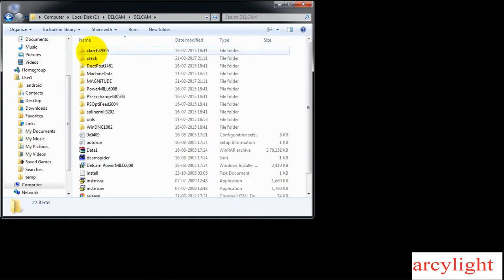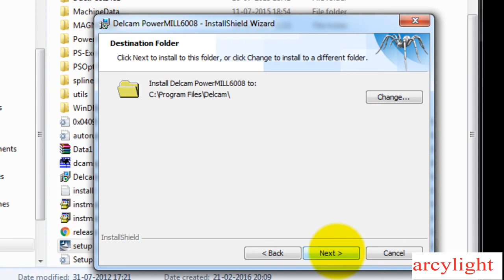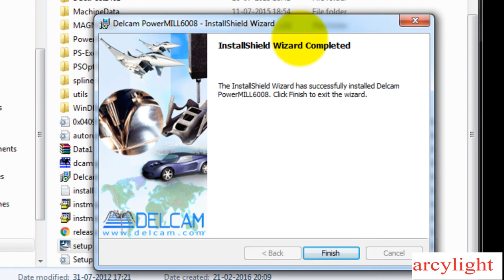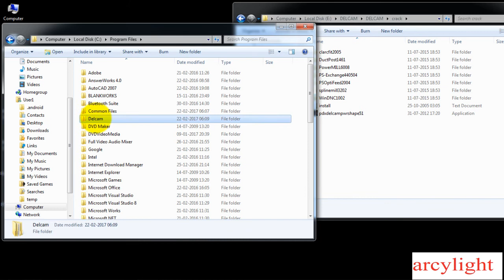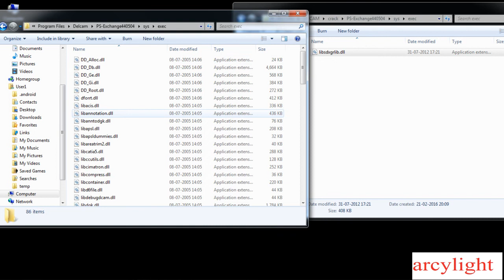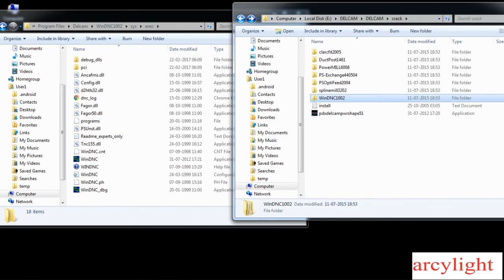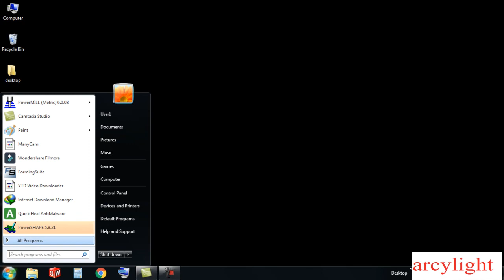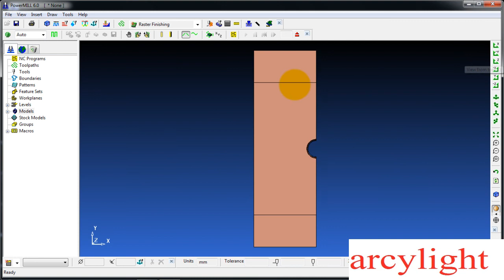How To Install Delcam installation 6.0